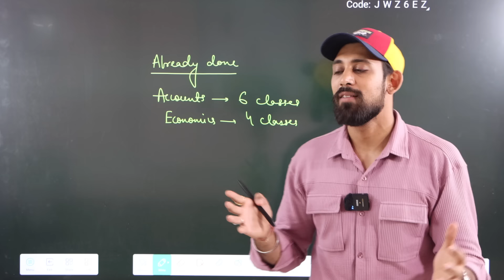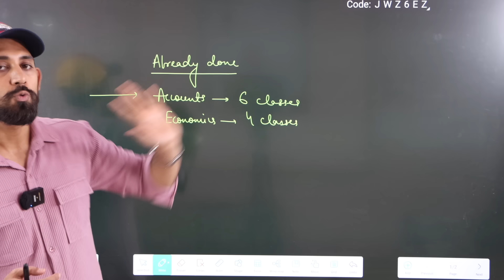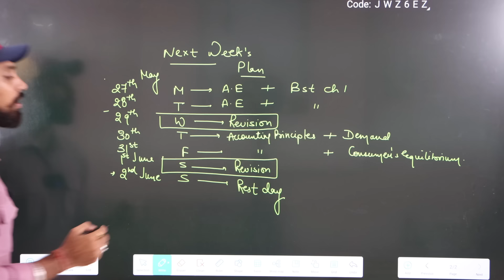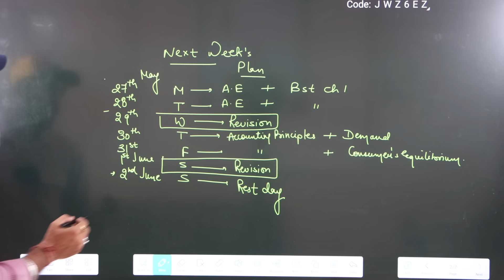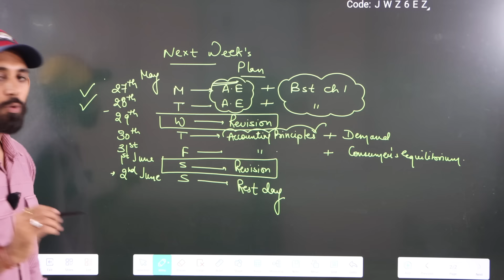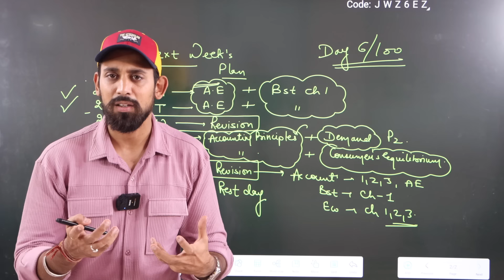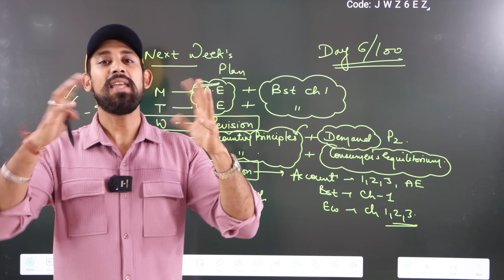Class 11 - 100 days Commerce Pro | Schedule 27 may - 2 june | Must Watch